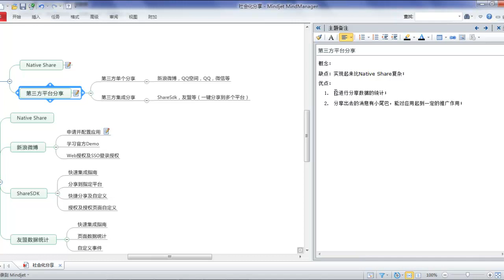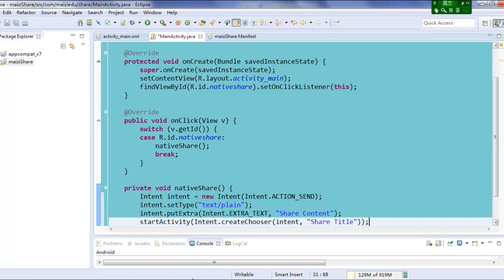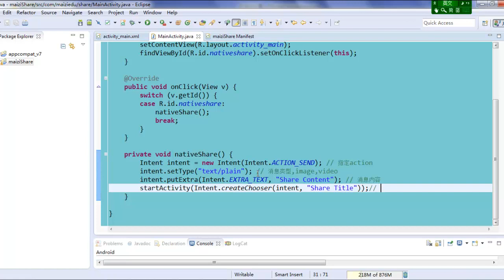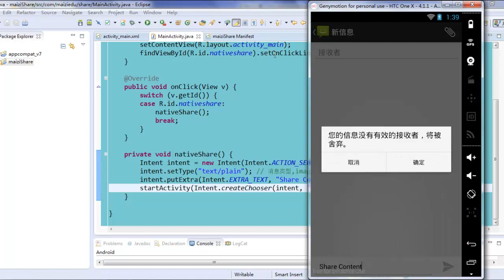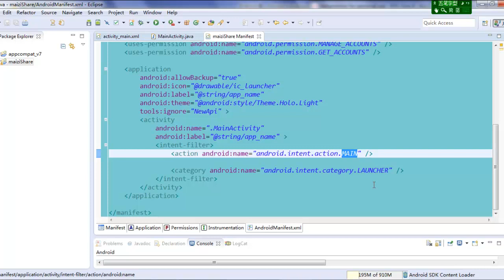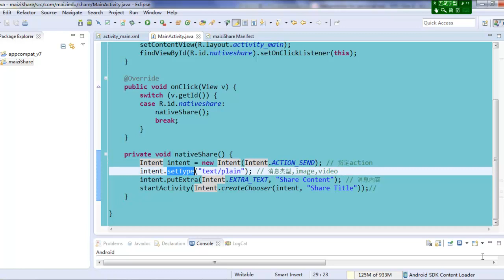Android 社会化分享1 社会化分享简介及本地分享